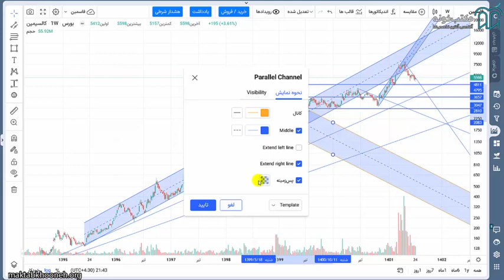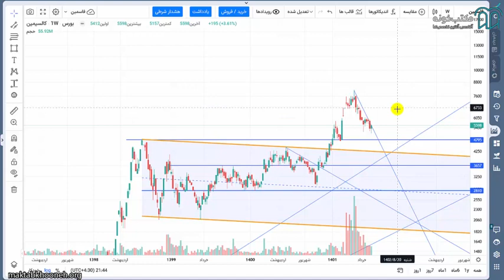آموزش جامع تحلیل تکنیکال مقدماتی تا پیشرفته + 59 استراتژی سیگنال گیری قسمت ۷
این دوره یکی از کاربردی‌ترین و جامع‌ترین دوره‌های تحلیل تکنیکال منتشر شده خواهد بود. در این دوره به‌صورت عملی و تحلیل لایو، سهام‌های بورس تهران و گاها ارزهای دیجیتال تحلیل می‌گردد و با استفاده از 59 استراتژی متفاوت سیگنال گیری می‌شود.

استاد: سجاد جمالیان

برای مشاهده  آموزش جامع تحلیل تکنیکال مقدماتی تا پیشرفته + 59 استراتژی سیگنال‌گیری در مکتب‌خونه از طریق لینک‌ زیر وارد شوید